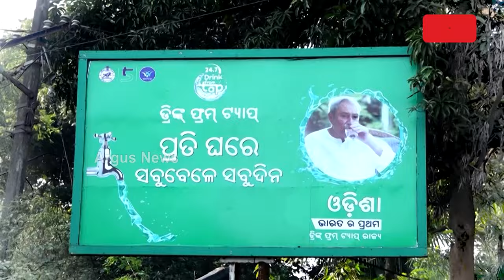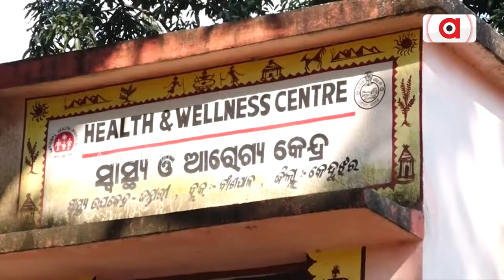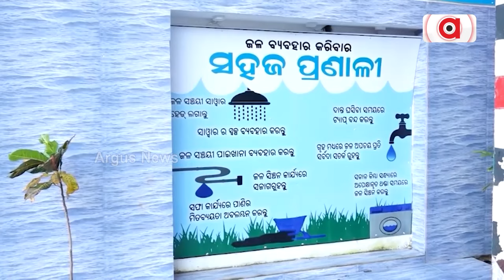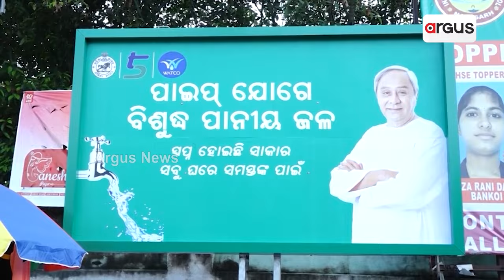ଶୁଦ୍ଧ ପାନୀୟ ଜଳ ଯୋଗାଣ ନାଁରେ ଲୋକଙ୍କ ଜୀବନ ସହ ଖେଳ || Contaminated water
ମିଛ ପ୍ରଚାର ସତ ମୃତ୍ୟୁ । ସ୍ମାର୍ଟ ସିଟିର ହାର୍ଟରେ ଆତଙ୍କ ଖେଳାଇଥିବା ଝାଡାବାନ୍ତି ପଛରେ ହଇଜା ଜୀବାଣୁ । ରାଉରକେଲାରେ କାୟା ମେଲାଇଥିବା ହଇଜା ନେଲାଣି ୧୦ ମୁଣ୍ଡ ।